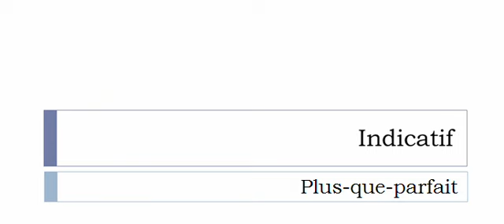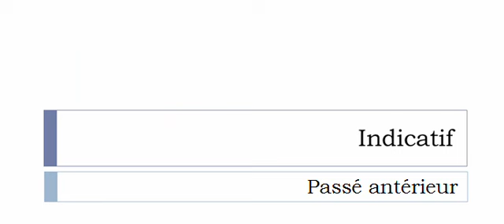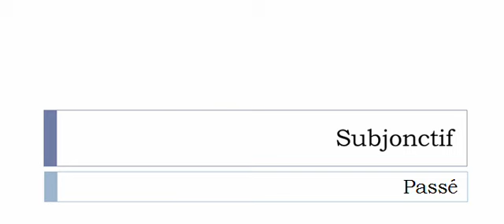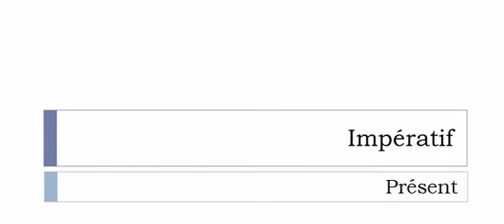Conjugaison visuelle # Verbe = Décoloniser =